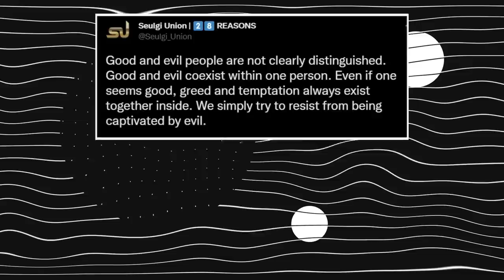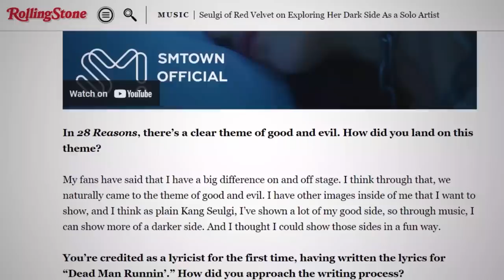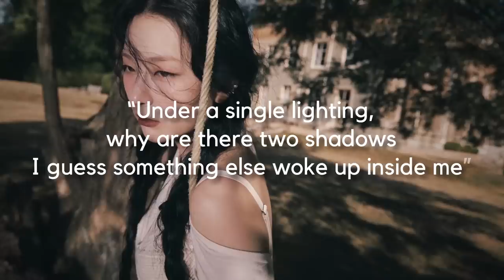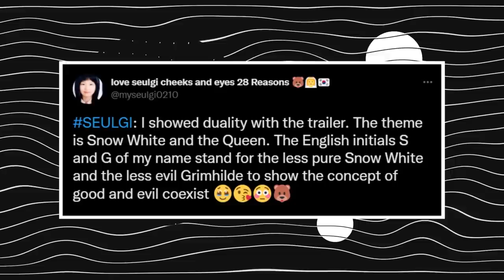Here's How Seulgi’s '28 REASONS' Is Connected To Red Velvet’s DARK Storyline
when seulgi came back with 28 reasons, some fans made the connections between the music video for the song and the red velvet storyline that has been going on for years. stick around to find out how seulgi solo is connected to the red velvet secret storyline! subscribe to kookielit for more videos and the latest kpop news.